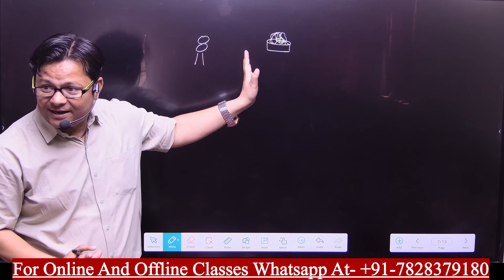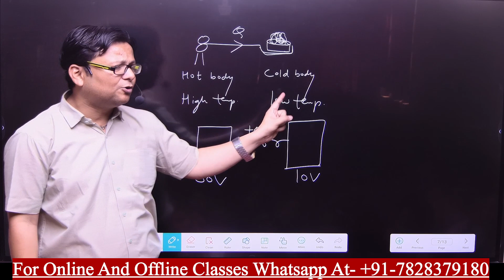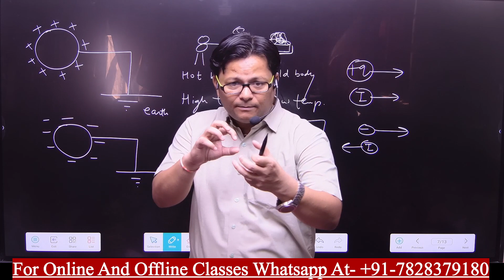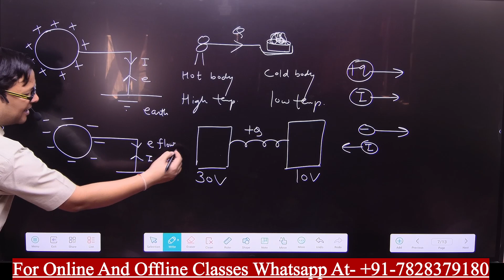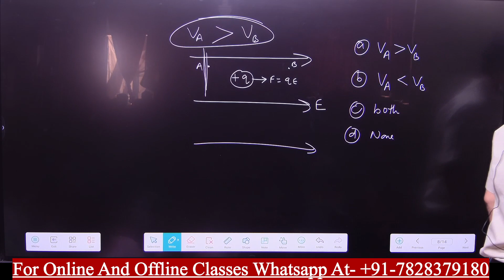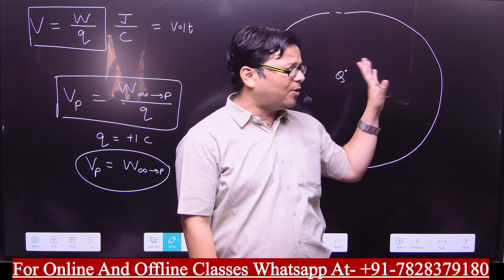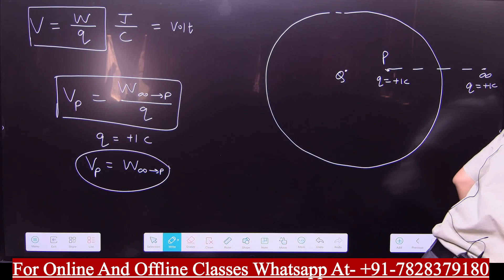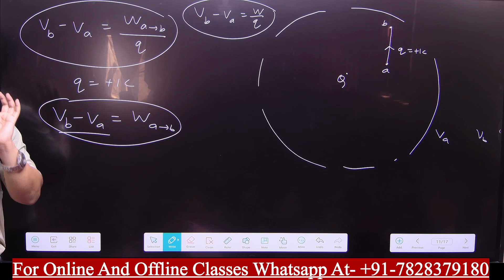12th English Medium Chapter-2 Day-1 || By- Er. Nilesh Kumar Gupta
Dear Students, this video contain

To get Chapter-2 PDF Notes.

NG Physics Classes
Old RTO Office Mill Area Road Morena (M.P.)